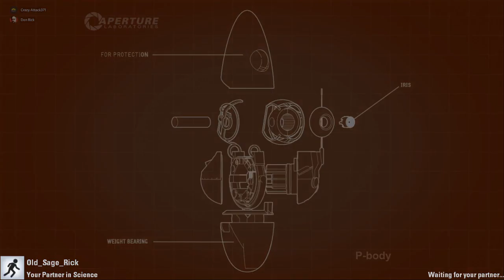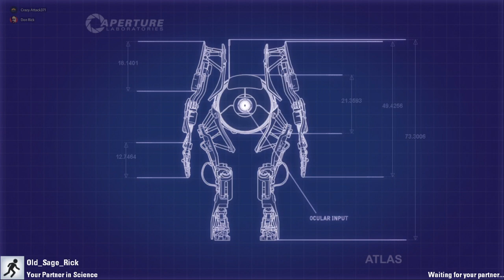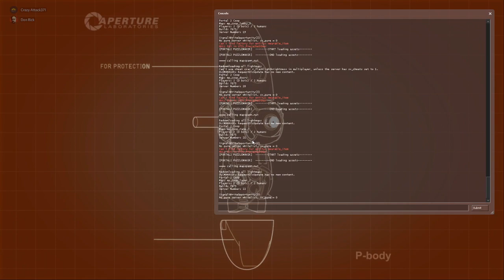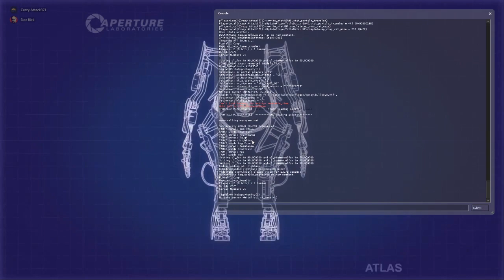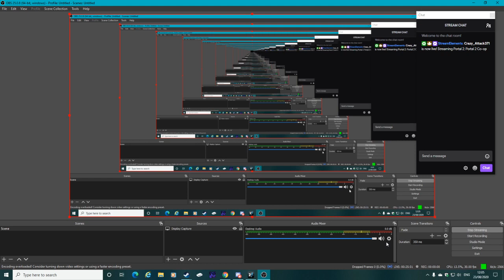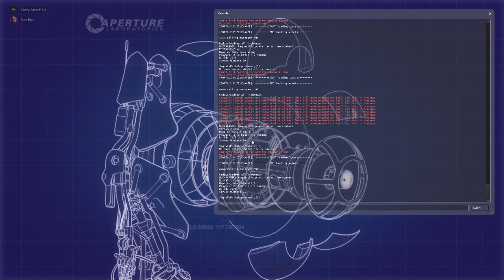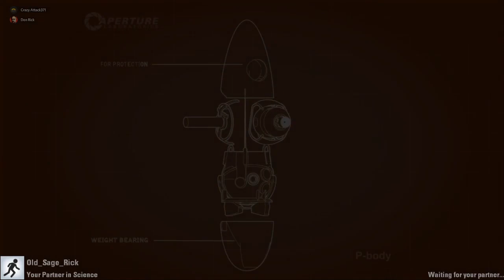Portal 2 Co-op Part 1